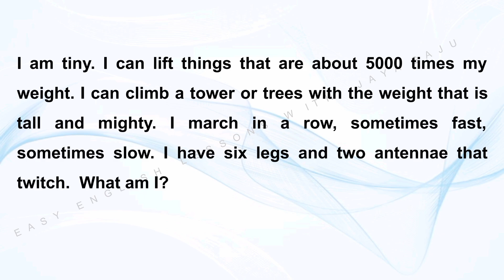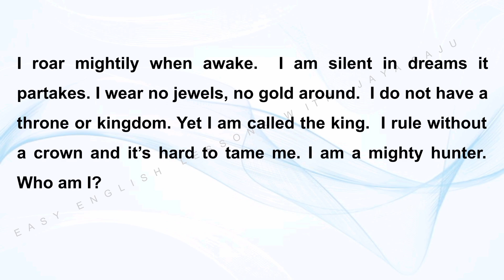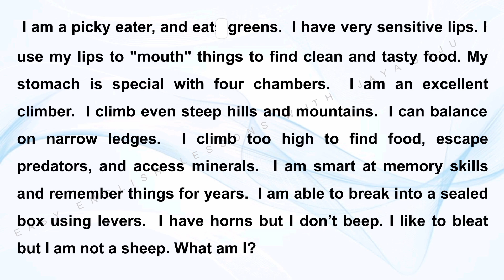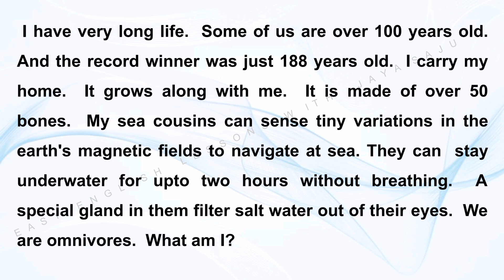Fun-Facts Brain-Booster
English Riddles
Reading
Comprehension
Vocabulary
Fun Facts Animals
Brain Booster
Learn through fun